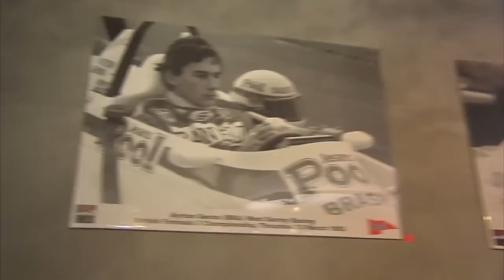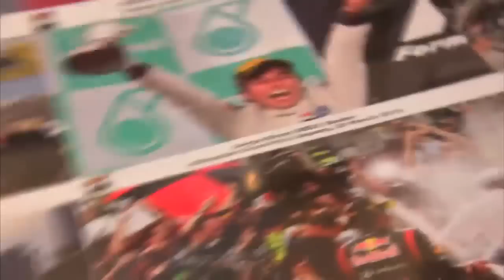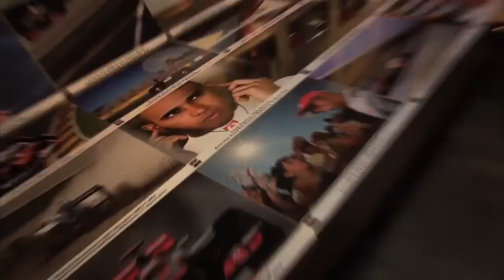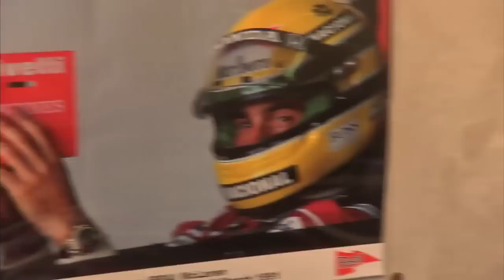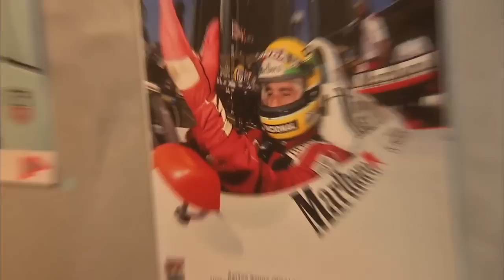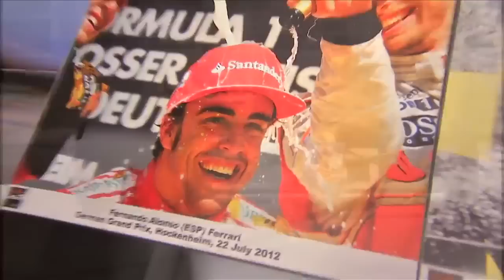Sutton Images Pool Jeans Ayrton Senna Exhibition, Sao Paulo, Brazil, November 2012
Behind the scenes at the exhibition to commemorate 30 years of Pool Jeans sponsorship of the great Ayrton Senna in Formula 3, featuring photography from Sutton Images